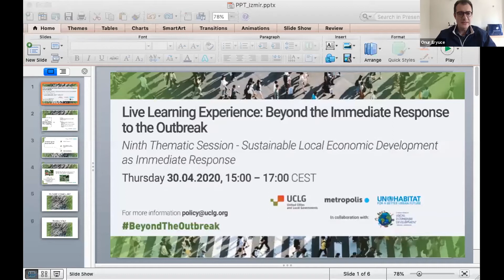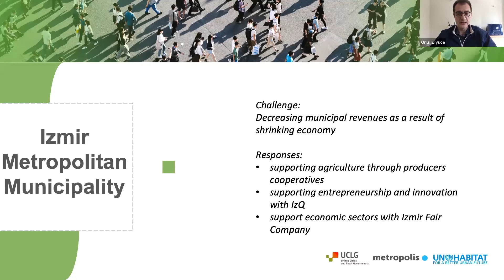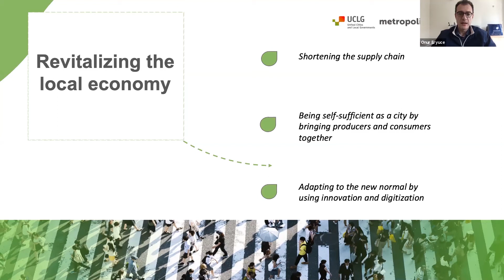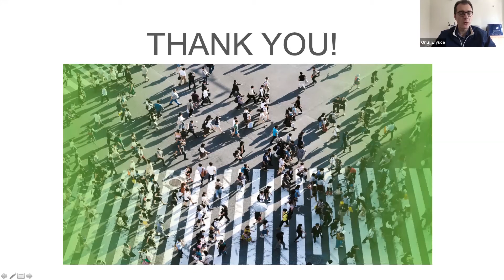Onur Eryüce, Counsellor to the Mayor of Izmir Metropolitan Municipality, Turkey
Onur Eryüce, Counsellor to the Mayor of Izmir Metropolitan Municipality, Turkey, shared insights from the organised response from their local government, including supporting entrepreneurship and innovation, agriculture through cooperatives and municipal corporations aiming to increase economic activities in their cities and with other cities around the world.